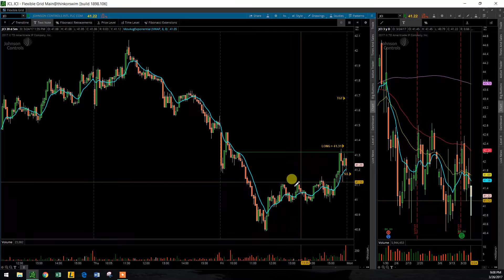$JCI 3 27 17 HAMMER ANALYSIS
$JCI Hammer candle setup.